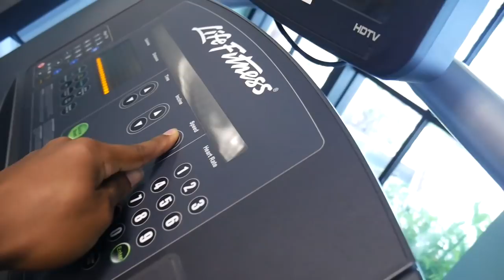Hotel Chest Workout To Grow Your Chest *Funny Commentary*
Full Workout:
1) Pushups - 4x25
2) Alternating Incline Dumbbell Press - 4x12 each arm
3) Seated Cable Flys - 4x12
4) Seated Decline Cable Flys - 4x12
5) Dumbbell Press x Tricep Press Super Set - 4x8 each
6) Medicine Ball Pushups - 4x12